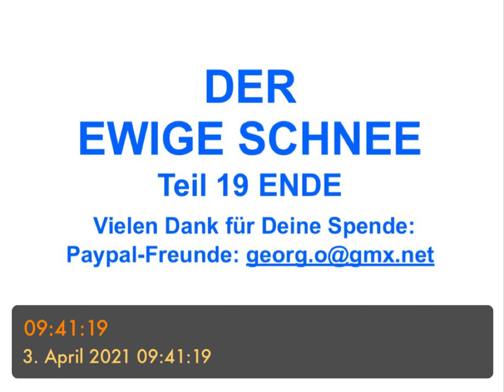DER EWIGE SCHNEE - Teil 19 ENDE